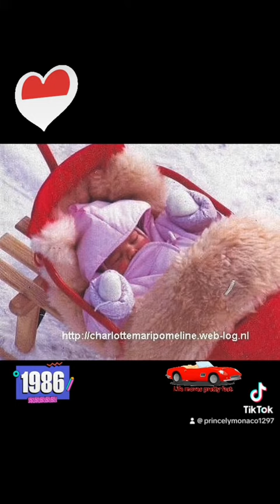🇲🇨1️⃣9️⃣8️⃣6️⃣⏳ Casiraghi Grimaldi de Monaco vie